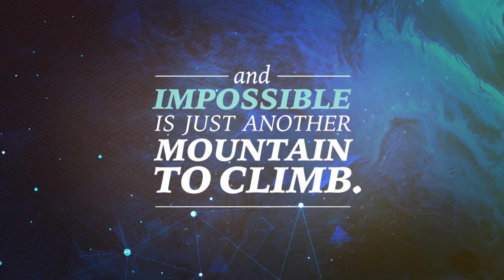Mountaineer Playbook Spring 2019 - Show 5